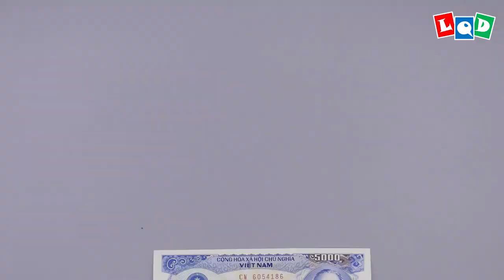Fennec fox (Lien Quoc Dat) - LQD Money Origami